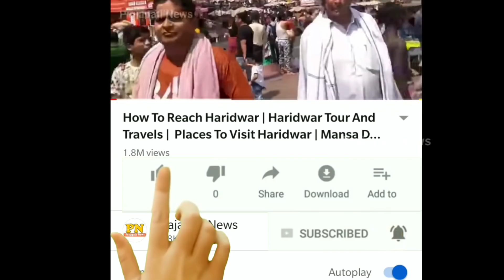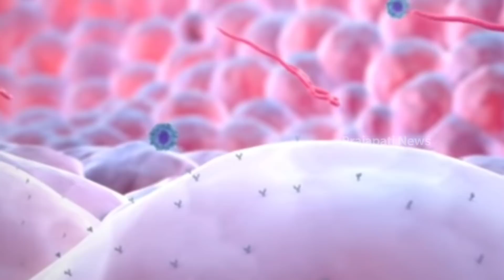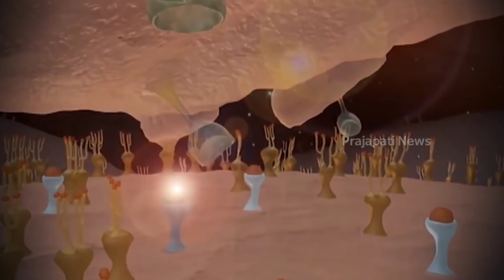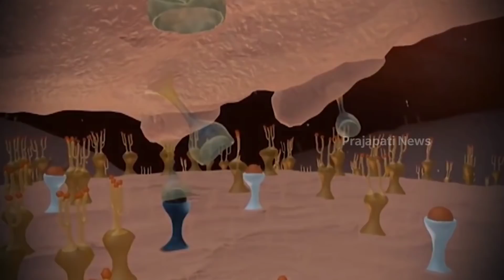मास्क कैसे बनता है | Mask Making Machine | How To Make Mask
mask making at home
mask making cloth
mask making company
mask making machine price

today in this video see about mask making machine and how to make mask lots of people want know mask making at home tips

coronavirus disease advice for the public: when and how to use masks

Queries Solved :-
mask
mask price
face mask manufacturing
mask kaise banate hain
mask kaise banaye

If you are healthy, you only need to wear a mask if you are taking care of a person with suspected 2019 infection.

Wear a mask if you are coughing or sneezing.

Masks are effective only when used in combination with frequent hand-cleaning with alcohol-based hand rub or soap and water.

If you wear a mask, then you must know how to use it and dispose of it properly.